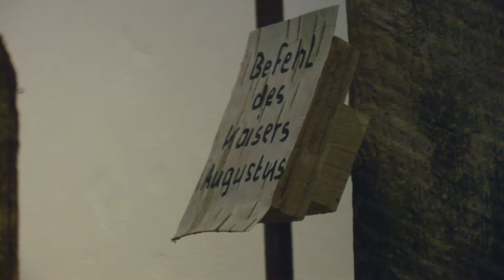Weihnachten: Lk 2, 1 - 20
In jenen Tagen erließ Kaiser Augustus den Befehl, alle Bewohner des Reiches in Steuerlisten einzutragen. Dies geschah zum ersten Mal; damals war Quirinius Statthalter von Syrien. Da ging jeder in seine Stadt, um sich eintragen zu lassen. So zog auch Josef von der Stadt Nazaret in Galiläa hinauf nach Judäa in die Stadt Davids, die Betlehem heißt; denn er war aus dem Haus und Geschlecht Davids. Er wollte sich eintragen lassen mit Maria, seiner Verlobten, die ein Kind erwartete. Als sie dort waren, kam für Maria die Zeit ihrer Niederkunft, und sie gebar ihren Sohn, den Erstgeborenen. Sie wickelte ihn in Windeln und legte ihn in eine Krippe, weil in der Herberge kein Platz für sie war. In jener Gegend lagerten Hirten auf freiem Feld und hielten Nachtwache bei ihrer Herde. Da trat der Engel des Herrn zu ihnen, und der Glanz des Herrn umstrahlte sie. Sie fürchteten sich sehr, der Engel aber sagte zu ihnen: Fürchtet euch nicht, denn ich verkünde euch eine große Freude, die dem ganzen Volk zuteil werden soll: Heute ist euch in der Stadt Davids der Retter geboren; er ist der Messias, der Herr. Und das soll euch als Zeichen dienen: Ihr werdet ein Kind finden, das, in Windeln gewickelt, in einer Krippe liegt. Und plötzlich war bei dem Engel ein großes himmlisches Heer, das Gott lobte und sprach: Verherrlicht ist Gott in der Höhe, und auf Erden ist Friede bei den Menschen seiner Gnade. Als die Engel sie verlassen hatten und in den Himmel zurückgekehrt waren, sagten die Hirten zueinander: Kommt, wir gehen nach Betlehem, um das Ereignis zu sehen, das uns der Herr verkünden ließ. So eilten sie hin und fanden Maria und Josef und das Kind, das in der Krippe lag. Als sie es sahen, erzählten sie, was ihnen über dieses Kind gesagt worden war. Und alle, die es hörten, staunten über die Worte der Hirten. Maria aber bewahrte alles, was geschehen war, in ihrem Herzen und dachte darüber nach. Die Hirten kehrten zurück, rühmten Gott und priesen ihn für das, was sie gehört und gesehen hatten; denn alles war so gewesen, wie es ihnen gesagt worden war.